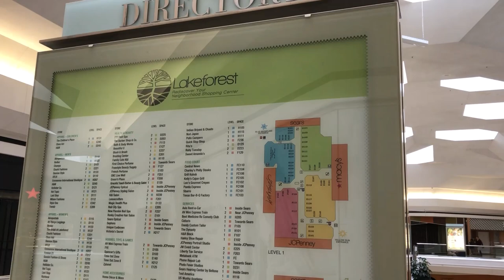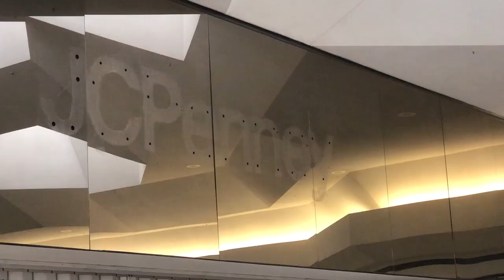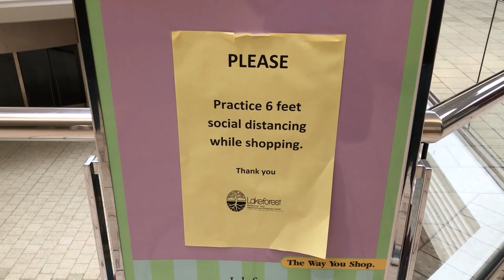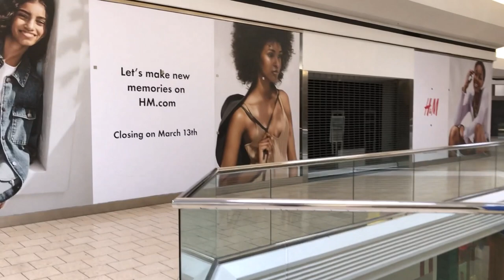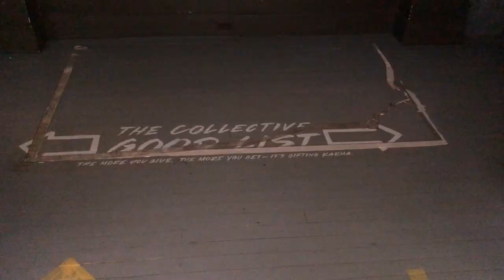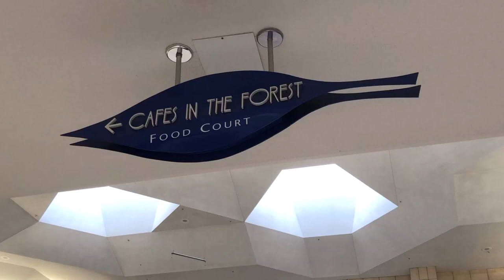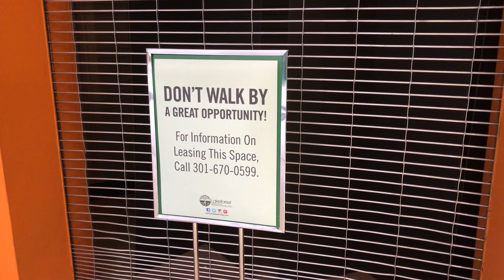ABANDONED Lakeforest Mall! Dead Mall Walkthrough!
Opening in 1978, Lakeforest Mall was one of the country's premier indoor shopping malls.  With four department stores, JC Penny, Sears, Woodward & Lothrop, and Hect's.  There was an indoor ice-skating rink and over a million square feet of leasable space.

The mall changed over the years; its ice-skating rink would become a movie theater before eventually becoming the food court.  Hect's would be rebranded as Macy's, and Woodward & Lothrop would become Lord & Taylor.

The mall would spend a decade in slow decline before losing its anchor stores and in line tenants.  Now the mall is set to be shuttered by March of 2023 with no real development plans on the horizon.

Join me on a walk through the once bustling property before it disappears.